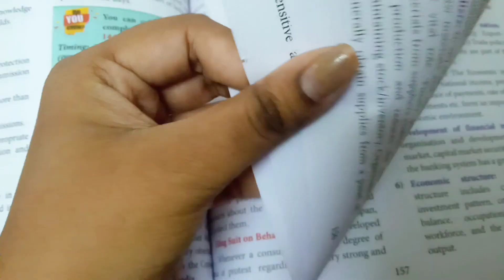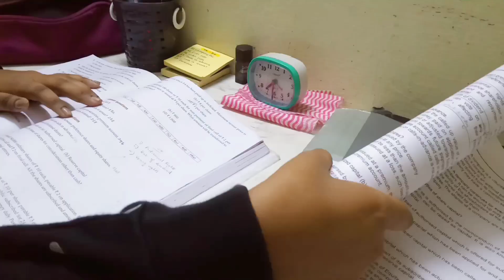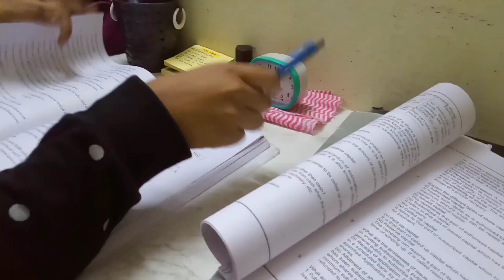Spent a whole day studing for exam 😤| Cramming for exams ☁️📚 | Study charm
Hey y'all :) (◕ᴗ◕✿)

About me ~
I'm a student
India 💖

☆_ Grateful for your love_☆

"""~ music credits ~"""

any video suggestions : comment me below

Goal of this month~ 500 (help me to reach guys 🥺, I'll be so greatful)

bye!!